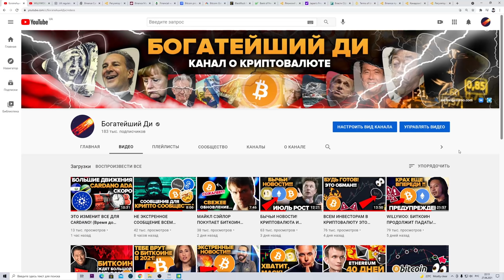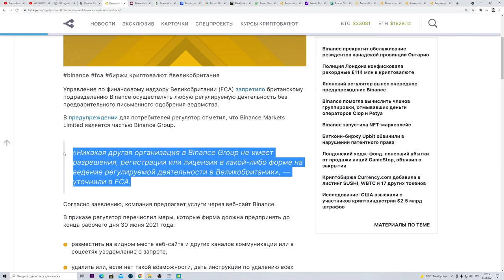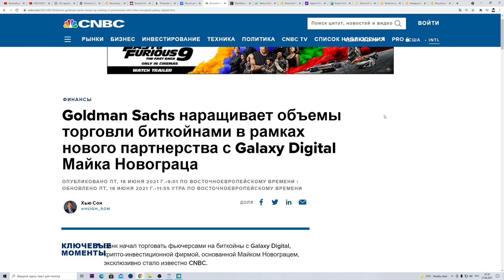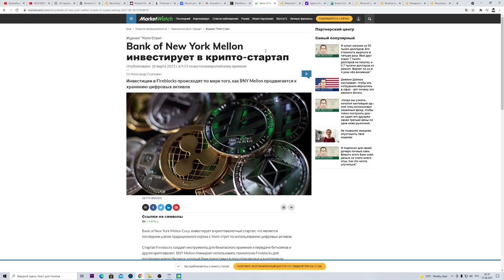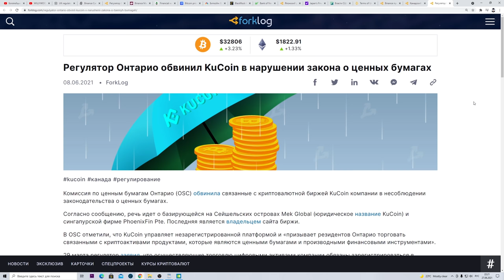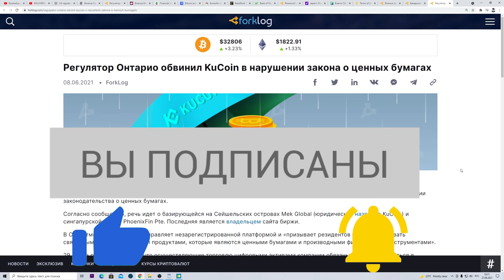СРОЧНЫЕ НОВОСТИ! БАН КРИПТОВАЛЮТНЫХ БИРЖ НАЧАЛСЯ! БИТКОИН ЕЩЕ УПАДЕТ?! Binance Kucoin Bybit Poloniex